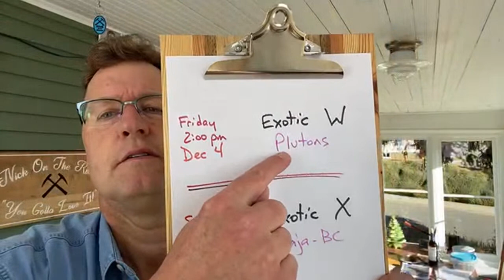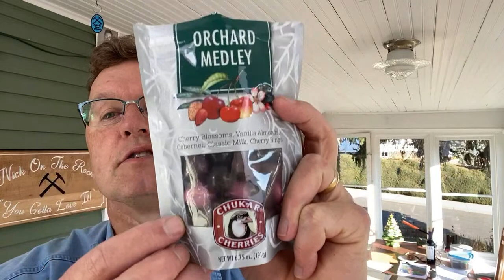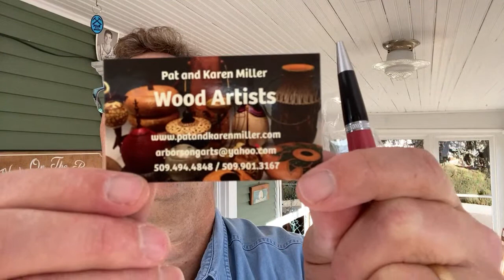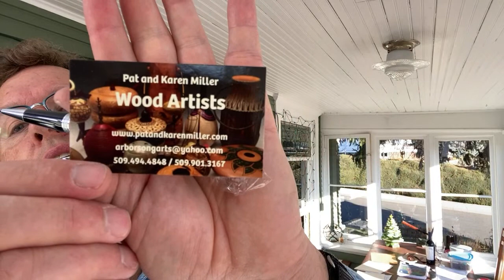Pre-Show for 'Exotic W: Plutons'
18 minutes of Thank You's and Bijou the Cat.  And then the stream suddenly failed.